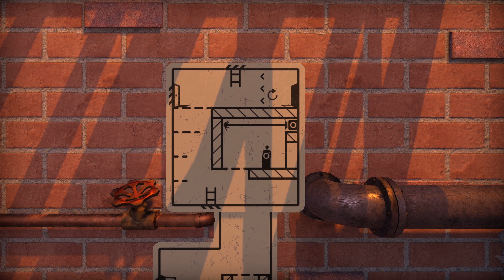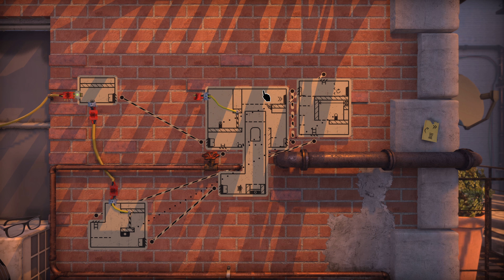The Pedestrian #08 - let's play 🚧 Tüfteln auf der Werkbank 🔨🔑 [Gameplay PC, Deutsch]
ÜBER THE PEDESTRIAN
The Pedestrian ist ein 2,5-D-Side-Scrolling-Puzzle-Plattformer. Du bist der Fußgänger! Betreten Sie eine dynamische 3D-Welt mit atemberaubenden Grafiken und herausfordernden Rätseln.
Sie spielen, indem Sie öffentliche Schilder neu anordnen und wieder verbinden, um jede ansprechende Umgebung zu erkunden und zu durchlaufen.